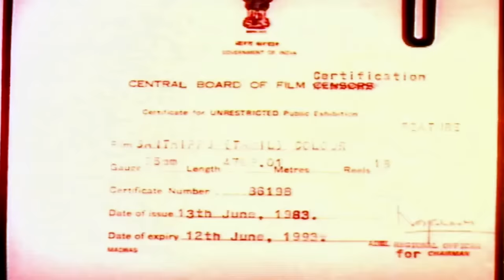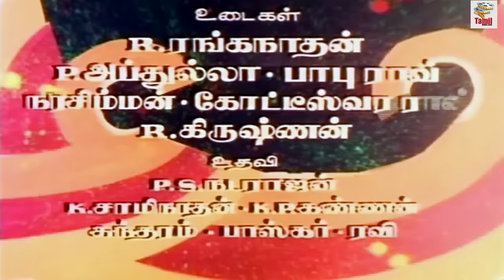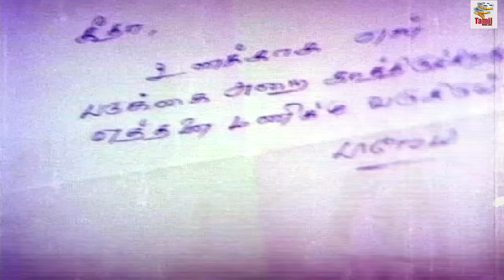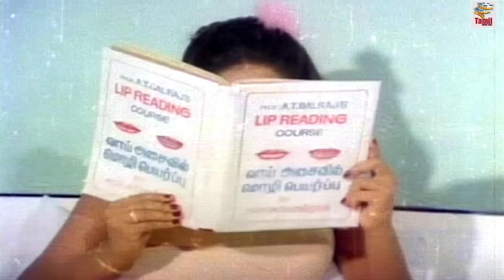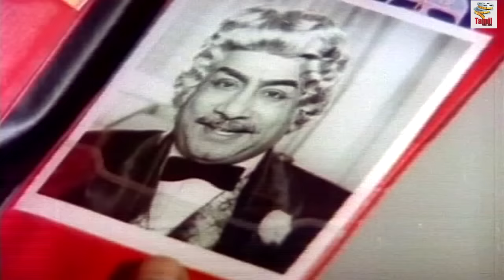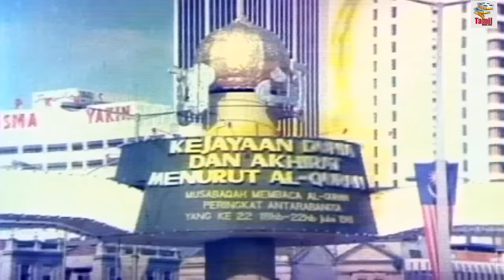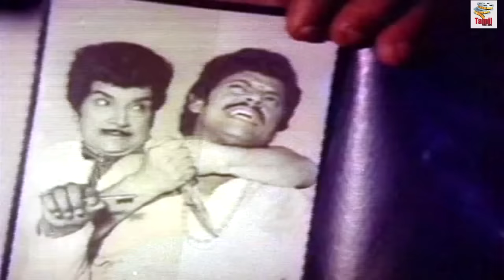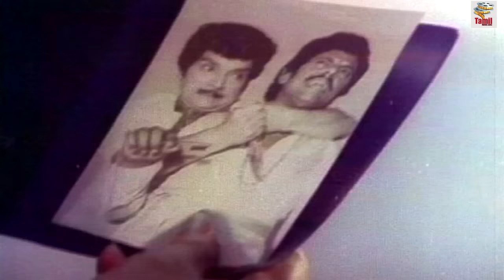Tamil Full Movie | Sandhippu [ HD ] | Action Movie | Ft.Sivaji Ganesan, Prabhu, Sridevi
Sandhippu is a Tamil film, directed by C. V. Rajendran and produced by Santhi Narayanasamy. The film stars Sivaji Ganesan, Sujatha, M. N. Nambiar and Prabhu in lead roles. The film had musical score by M. S. Viswanathan. The film was a remake of Hindi film Naseeb.The music was composed by M. S. Viswanathan.
Best friends Ramanathan and Muthaiah are trustees of a temple. Rajavelu murders Muthaiah to rob a temple and puts the blame on his employer Ramanathan